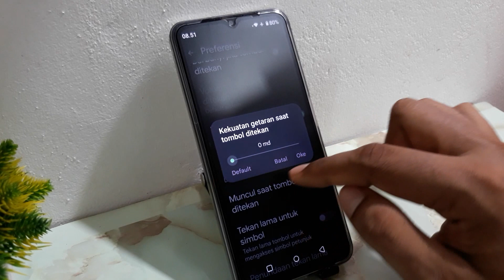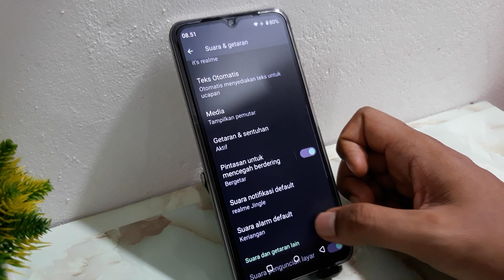Cara Menghilangkan Getaran di Hp realme C51